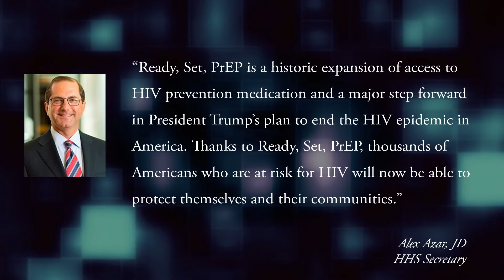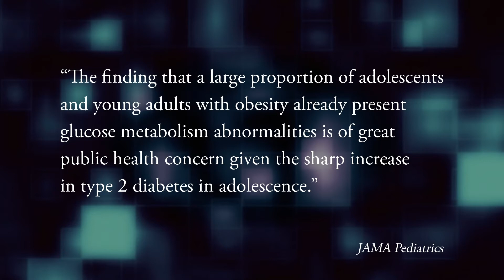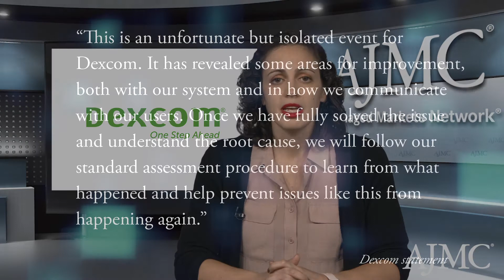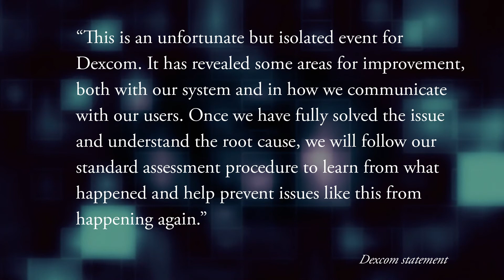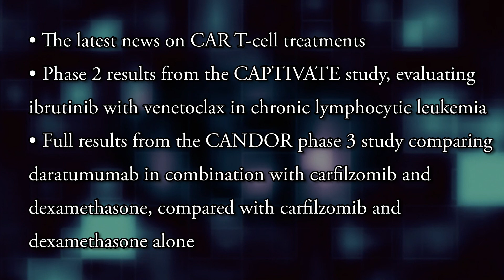This Week in Managed Care: December 6, 2019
This week, the top managed care news included HHS launching an initiative to reduce HIV infections; findings of high rates of prediabetes among adolescents and young adults; a tech outage disrupting blood glucose monitoring data.